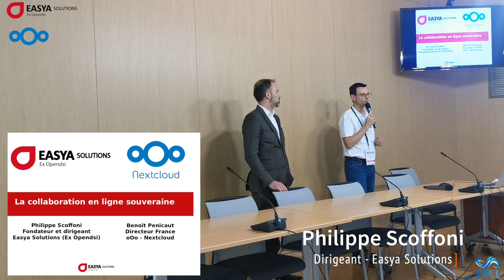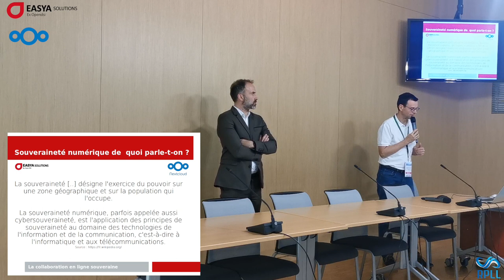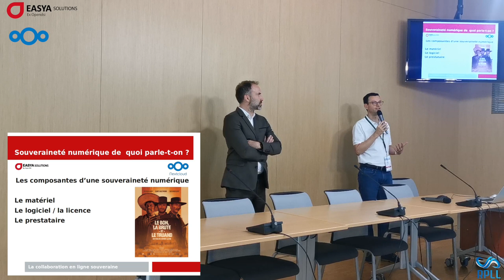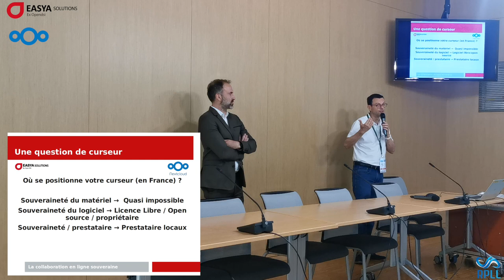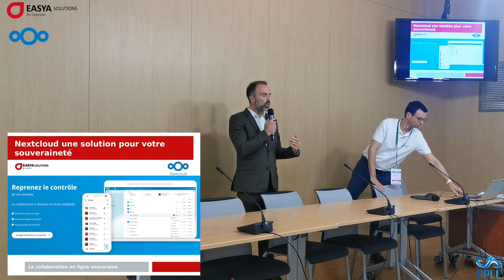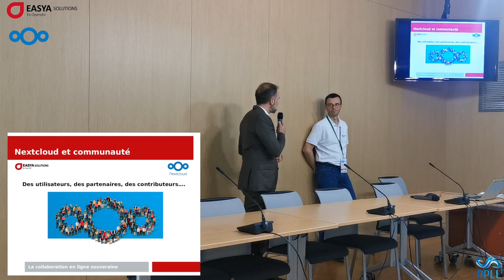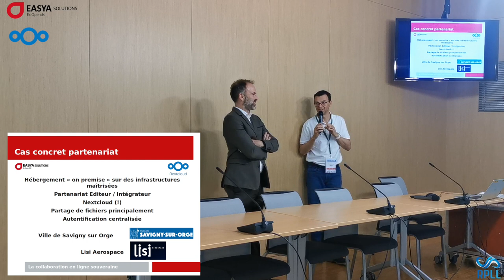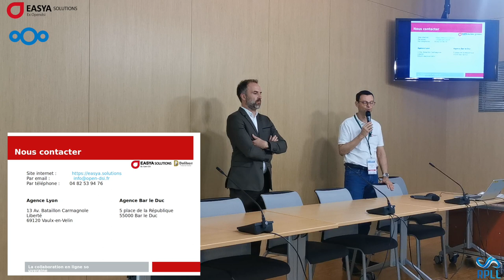Présentation avec Nextcloud lors des Rencontres professionnelles du logiciel libre 2023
Benoît Penicaut (Directeur France Nextcloud) et Philippe Scoffoni (Easya Solutions) interviennent sur le thème de la souveraineté numérique dans le contexte des environnements de travail collaboratif